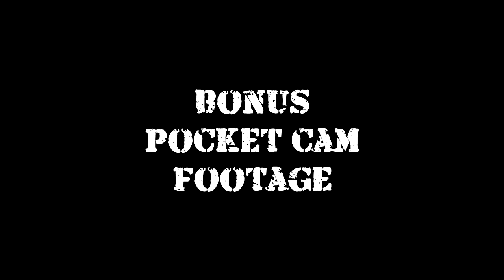"Oldtimer" Festival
If you're wondering why I'm breathing like a pug on a hot summer's day, I'm recovering from a bronchitis. And it's a hot summer's day.